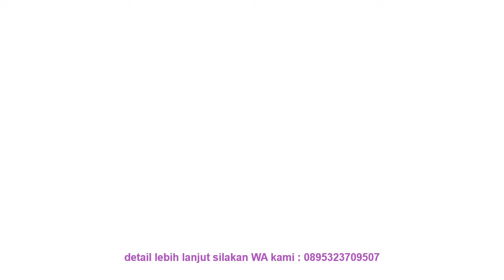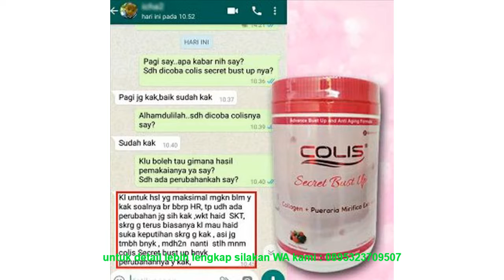Terbaru COLIS SECRET BUST UP (Pembesar Payudara) 0895323709507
Jual COLIS SECRET BUST UP (Pembesar Payudara) di  Cibeber